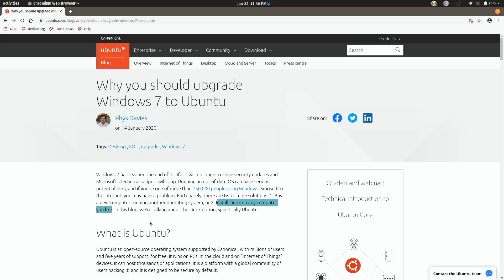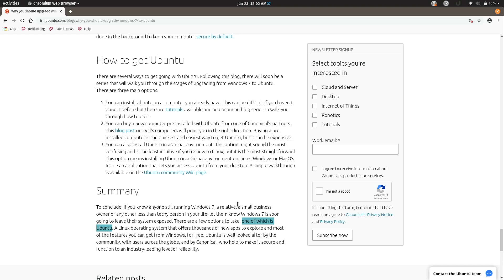Why the Linux Community needs to STOP blindly recommending Linux to Windows 7 users!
Support for Windows 7 has ended, and already Linux is being recommended as a replacement. While that does work great sometimes, it can also backfire - and no one seems to be taking that into account when making this recommendation. In this video I talk about why blindly recommending Linux to Windows 7 refugees is a horrible idea and needs to stop!

Choose Me (Instrumental Version)
Spring Gang